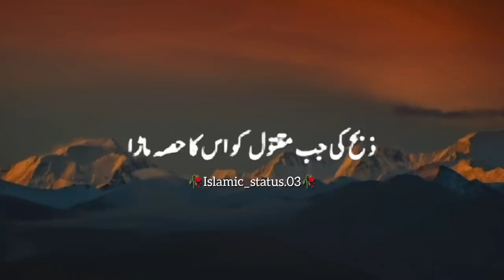ایک شخص نے اپنے کزن کو اپنے چچا کے بیٹےچاچا زاد کو قتل کر دیا